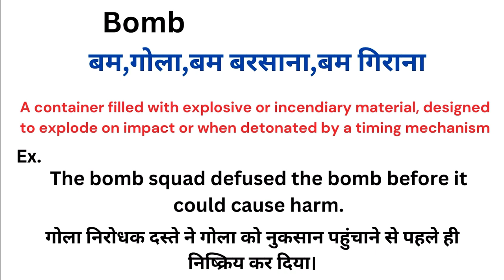Bomb meaning in hindi | Bomb matlab kya hota hai | Word meaning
Bomb meaning in hindi
Bomb ka matlab kya hota hai
english to hindi
word meaning
what is bomb
Bomb हिंदी अर्थ